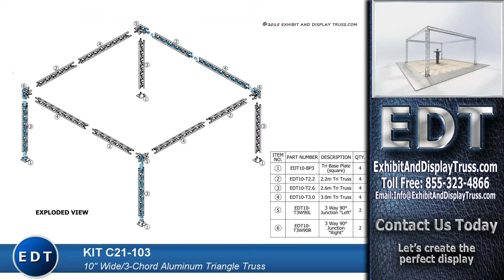Kit C21-103 20' x 20' Cost Effective Perimeter Booth Truss Tradeshow Booth Designs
Truss System C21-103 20' x 20' aluminum truss exhibit booth made from our 10 inch, 3 chord triangle truss. 2 inch chords with 1/2 inch webbing. Our 3 chord 10 inch wide profile trade show truss provides a great deal of space to display your companys services or products. The dimensions of this squared truss display is just about 20 feet in length and just under 10 feet in height. This display is simply perfect for all your trade show display booth needs. Our 3 chord 10 inch profile trade show truss provides a great deal of space to display your companys services or products. The Triangle Truss is ideal for efficient packing. The dimensions of this squared truss display is just about 20 feet in length and just under 10 feet in height. This aluminum truss display booth sets up in minutes and will provide an exciting and functional perimeter for the standard 10' x 10' tradeshow floor space. Exhibit and Display Truss can custom create any shape or size structure fast and on budget so don't settle for pre-packaged offshore import products that fail in no time. Exhibit and Display Truss is "The Right Stuff". Great price, fantastic styles and high quality items with un-matched customers service.
Do the right thing and check out Exhibit and Display Truss.com. Make the most of your hard earned money and let us make you The Right Stuff for your project or display.